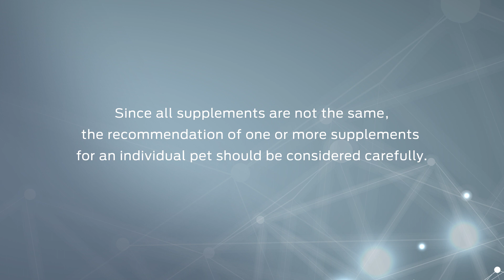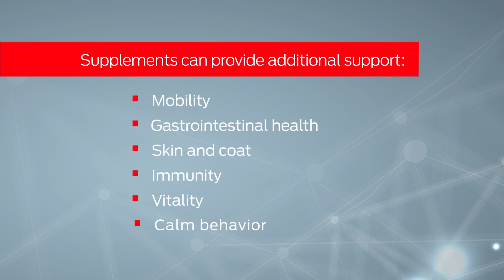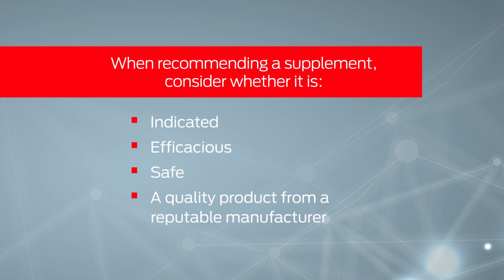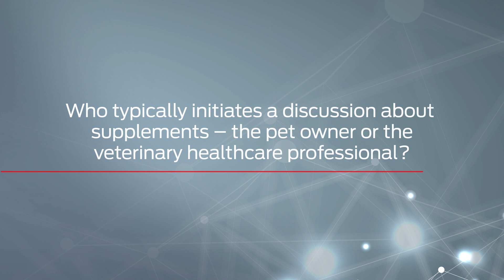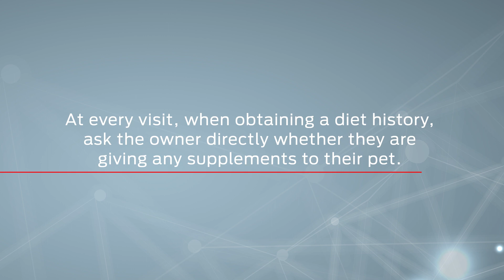Supplements for Pets: A Guide for Vet Professionals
Learn about supplements for pets: what they are, indications for use, and how to choose them.

Pet owners are increasingly interested in providing supplements to their pets, whether to support overall health and wellness or to provide more specialized nutrition by targeting a specific body system, e.g., joint or digestive system health. Since all supplements are not the same, the use and choice of supplement(s) for an individual pet should be considered carefully. Brush up on your knowledge of supplements for pets with this video, in which Dr. Mike Lappin discusses:

- What supplements are
- Their indications for use
- What factors to consider before recommending a supplement to a pet owner
- The importance of having proactive discussions about supplements with pet owners

On our channel you will find videos on a range of topics:
● Webinars